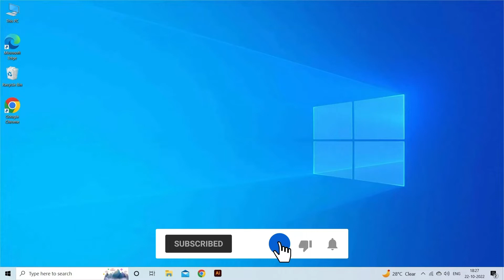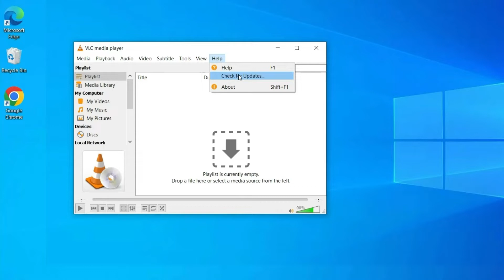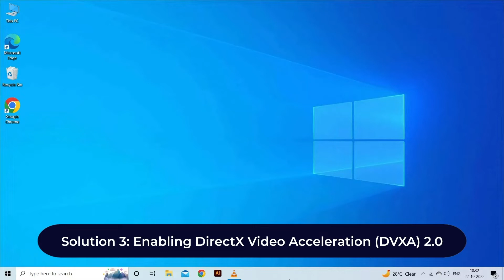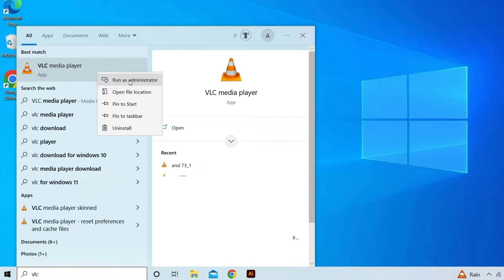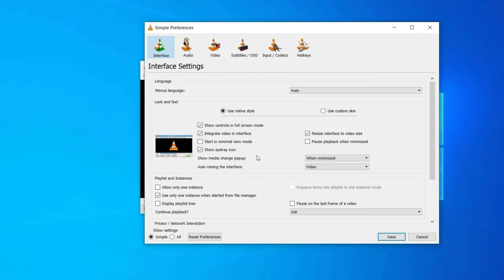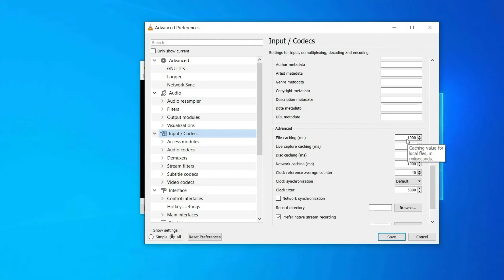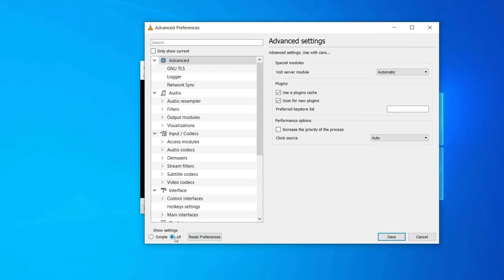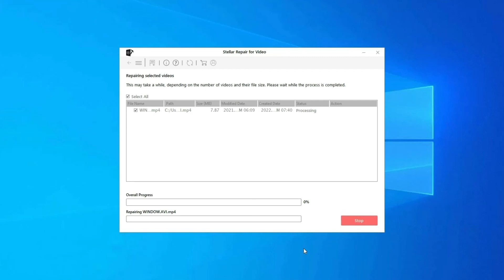How To Fix “Oops VLC Media Player Just Crashed”?| Working Solutions| Rescue Digital Media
To repair any kind of video issue, we recommend our professional Video Repair Tool.
and download this best tool.
Also, watch this YouTube video till the end to learn how to fix oops VLC media player just crashed.

Key moments in the video:

00:00 - Intro
00:23 - Causes
00:46 - Solution 1: Update the VLC Media Player
01:22 - Solution 2: Disable Hardware acceleration decoding
02:33 - Solution 3: Enabling DirectX Video Acceleration (DVXA) 2.0
03:57 - Solution 4: Boosting File caching
05:15 - Solution 5: Forcing multi-thread decoding on FFmpeg playback

06:50 - Video Repair Tool